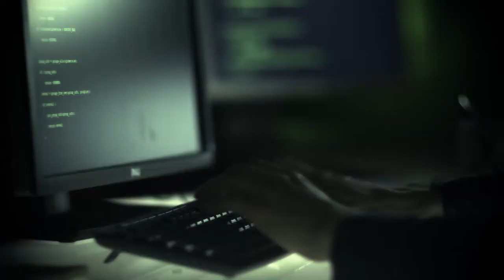What Is Biohacking and Should We Be Afraid of It? | Tech-x-planations | Singularity Hub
Biohacking is a relatively new field of amateur and professional scientists conducting “do-it-yourself” biology experiments.

The word “hacking”may bring up images of cybercrime, but the majority of biohacking projects are focused on helping society as a whole. An example of this includes biohackers searching for a new and more affordable way to manufacture insulin.

Unlike traditional scientific research that often gains funding from large organizations like hospitals, universities, and the government, biohacking experiments often take place in small labs with bootstrapped budgets. Because of this, biohackers often have a lot more flexibility during their experiments.

Learn more about biohacking in this week’s episode of Tech-x-planations.